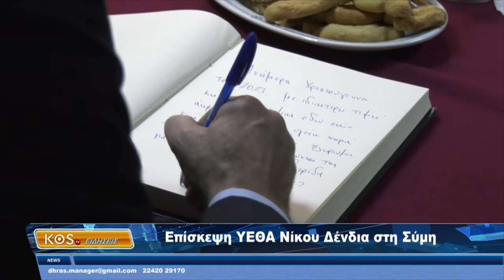Επίσκεψη ΥΕΘΑ Νίκου Δένδια στη Σύμη